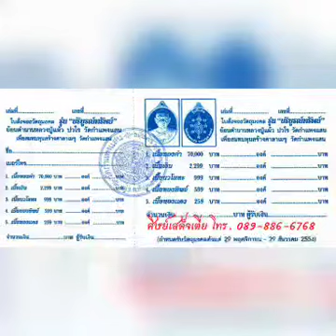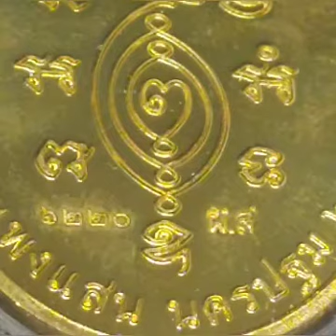ส่องความงาม "เหรียญบริบูรณ์ทรัพย์" หลวงปู่แผ้ว